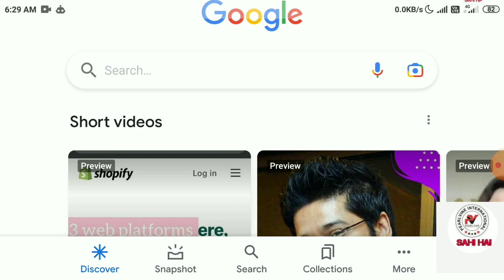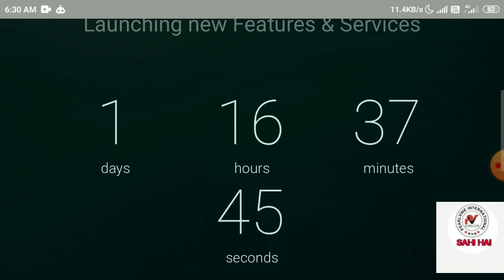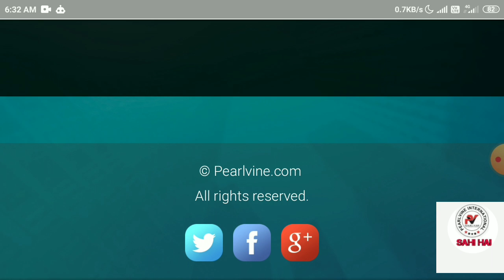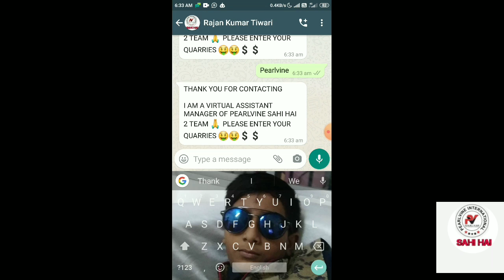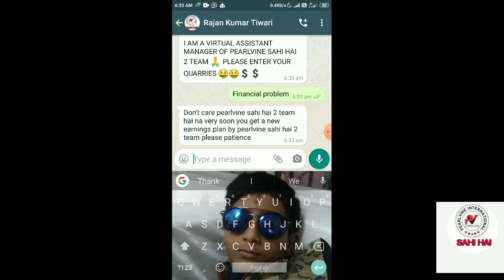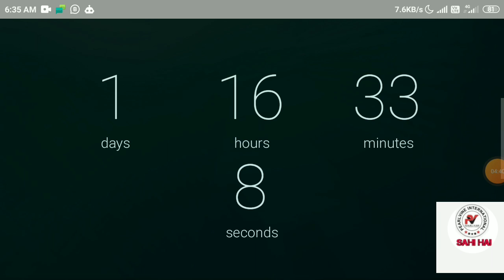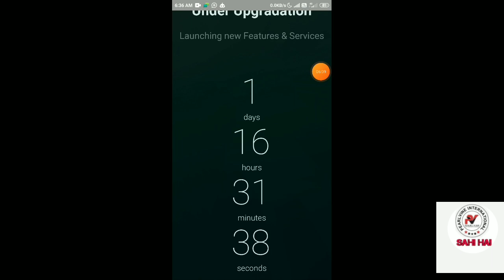Latest Royalty updates||Pearlvine में अब तक की सबसे बड़ी अपडेट||Upcoming many things in this update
Pearlvine International 2021||ROYALITY] +[Fortune Wallet]देंखिए खास जानकारी बिल्कुल|| लाईव |
Pearlvine International 2021|प्रलवाईन में रायल्टी इंकम के अलावा कौनसा इंकम आने वाला है||Live||pvteam
Pearlvine New Update:Royalty सभी सवालो का जवाब ‎@pearlvine sahi hai 2!  watch video carefully
today biggest update on pearlvine international new update today today watching carefully
pearlvine international biggest update on today pearlvine lunch many things today date 31/05/2021
pearlvine : may braking news | pearlvine new update | new income plan lunch in June get a Biggest information
now get a very big information regarding by the pearlvine international system
how to upgrade your I'd in Ruby label without any cost | pearlvine new update
pearlvine : biggest earnings update on biggest unfortunatey to earn money on pearlvine international
pearlvine international biggest update on pearlvine pay card and more in video | pearlvine new updat
pearlvine : biggest dhamaka update weekly royalty update | pearlvine new update | pearlvine new inco
Pearlvine New Update || Pearlvine International Royalti Update || Pearlvine plan in hindi
pearlvine : big braking news 45 crore ki distribution | pearlvine new update
pearlvine international new update | pearlvine international royalty income update | pearlvine new
pearlvine international : latest autopoll update/royalty income update | pearlvine new update | pv
pearlvine : big income dhamaka update | pearlvine new update | exelsior level big earnings update
PEARLVINE : big dhamaka update royalty | pearlvine new update | royalty New income plan comming soon.
This video is about pearlvine International . This video contains detailed information of pearlvine international Royalty update! . The video can help you to know more about the pearlvine international earnings and working . We need your support to get more and more leaks out for you. Comments your helpful suggestions in the comments section.

🔥 keywords 🔥

pearlvine

pearlvine international

pearlvine royalty

Pearlvine Royalty

Pearlvine

pearlvine

pearlvine international

🎉 Hashtags 🎉

pearlvinesahihai​2
Pearlvine : Biggest Update | Launch time update | pearlvine new update | Excelsior update Pearlvine.
Pearlvine : Biggest News : why updates Date extended | Royalty Confirmed | pearlvine new update.
BIG BRAKING NEWS ON PARLVINE INTERNATIONAL ON ROYALTY AND NEW INFORMATION.
pearlvine_international new update  || pearlvine new update || pearlvine royalty.